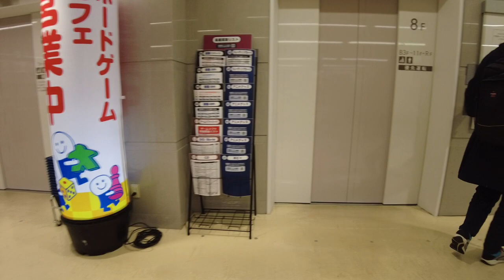Book Off Super Bazaar 🇯🇵 | Short Walking Tour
Short walk inside Book Off Super Bazaar in Sakae Nagoya